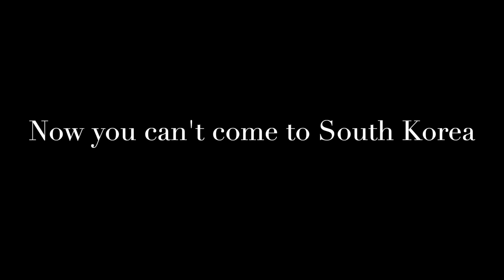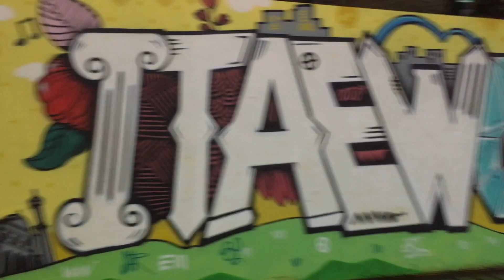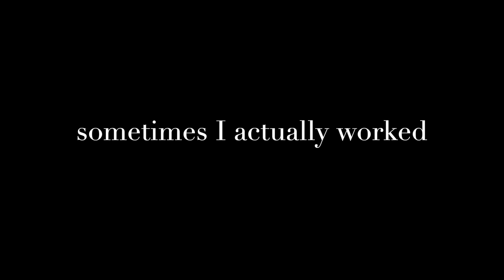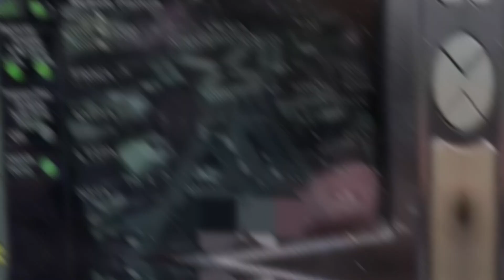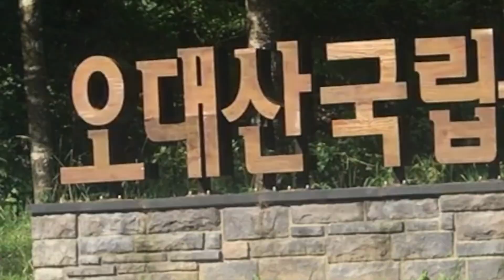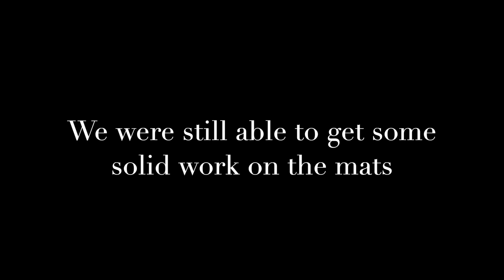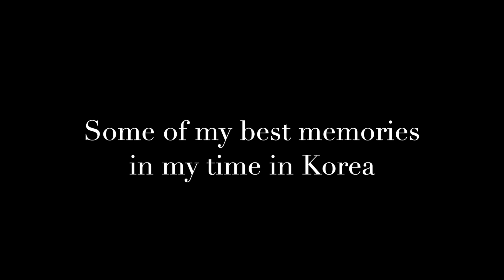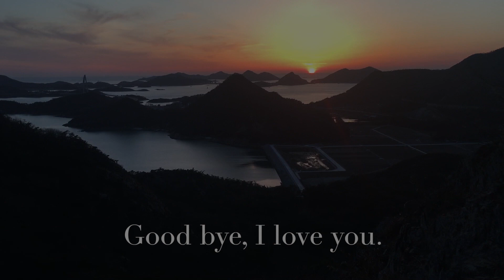One Year In South Korea - Travel - Air Force TACP /JTAC Stationed At Osan Air Base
Fitting one year of my life into 13 minutes was difficult. Courtesy of the United States military, I was fortunate enough to be able to live in South Korea for a year. I'm an Air Force TACP, I train mixed martial arts, and I'm a video creator. In my time in South Korea, I was able to travel much of the country. Seoul, Busan, Suwon, Sokcho, Jeonju, Sinsido Islands, Boseong, Gyeongju, Jeju Island, Gwangju, Guryegu, Daejeon, and Ulsan were some of the better known places that I traveled to. I also hiked the five tallest peaks in South Korea while I was living there: Hallasan, Jirisan, Seoraksan, Deogyusan, and Gyebangsan. I traveled to five different countries outside of South Korea: Japan, Singapore, New Zealand, Australia, and Fiji. I was able to meet people from all over the world in my time there. I had an awesome time, with awesome people. Enjoy my one year living in South Korea.